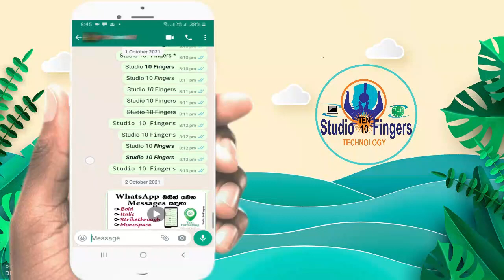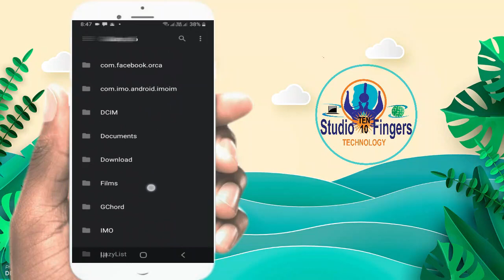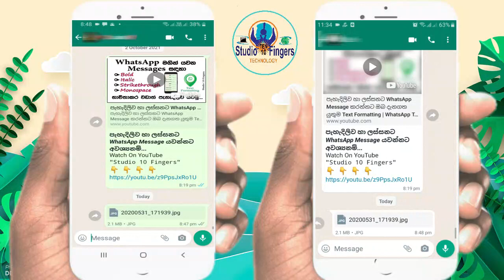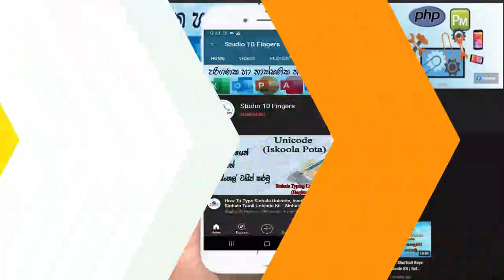Quality අඩු නොවී WhatsApp මගින් Photos & Videos යවමු | Send High Quality Photos & Videos In WhatsApp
මේ Video එකෙන් කියාදෙන්නේ WhatsApp මගින් Quality අඩු වෙන්නේ නැතිව Photos සහ Videos යවන ආකාරය ගැනයි...

How To Send High Quality Photos In WhatsApp...
send HD Photo In WhatsApp...
Send Photo Without Loss Quality...
Send Good Quality Photos Via WhatsApp...